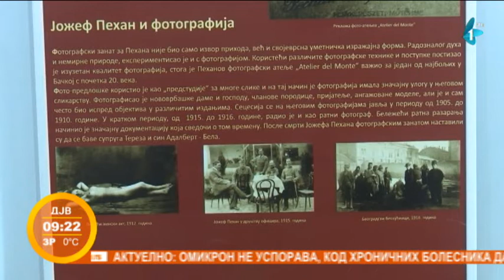Gradski muzej u Vrbasu proširuje izlagački prostor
Gradski muzej u Vrbasu ovih dana je u velikim građevinskim radovima kako bi se sanirao postojeći i obezbedio dodatan izlagački prostor za narednu sezonu izložbi, postavki i programa.